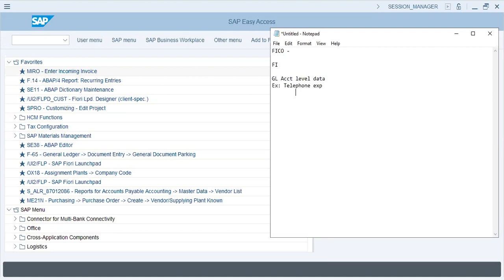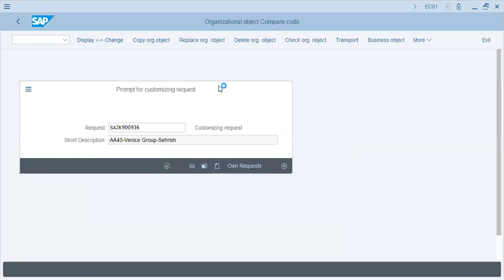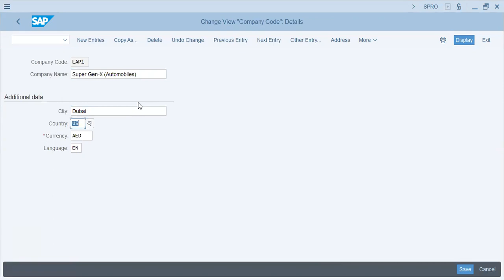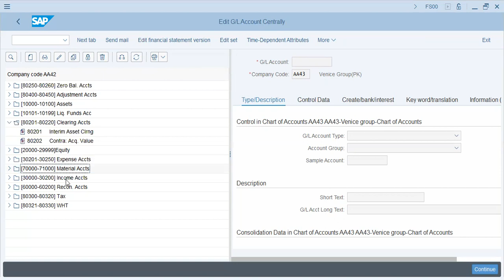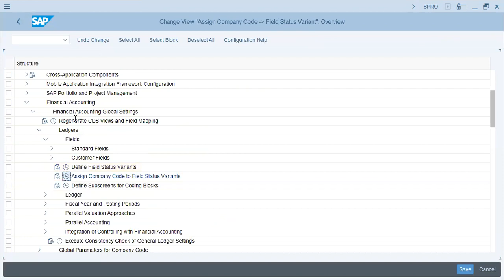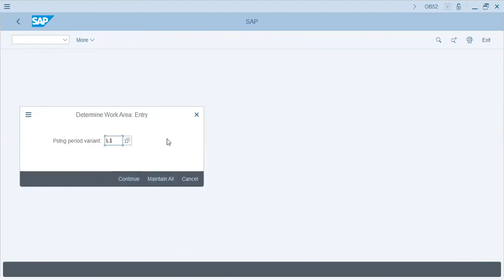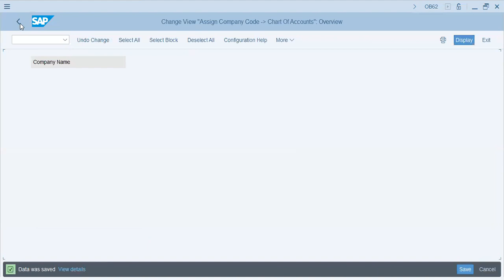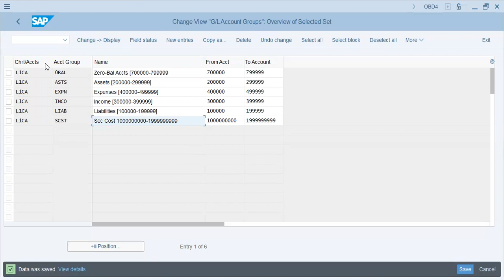SAP FICO Product Costing Configuration Tutorial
Dive into the world of SAP FICO Product Costing Configuration with our comprehensive tutorial series. In Part 1, we'll cover the foundational steps to set up product costing, ensuring accurate and efficient cost management. Gain practical insights and expert guidance to streamline your SAP FICO processes. Get started now!

SAP FICO
Product Costing Configuration
Cost Management
SAP Tutorial
SAP FICO Part 1
SAP FICO Basics
SAP Configuration
SAP Costing Setup